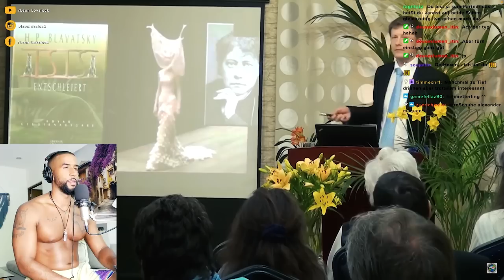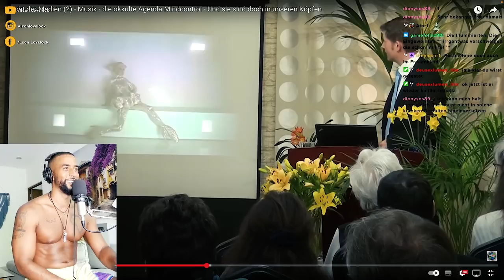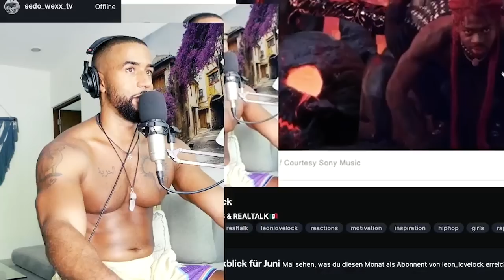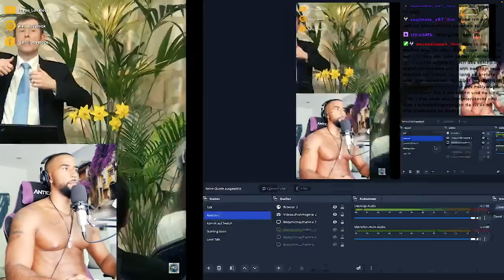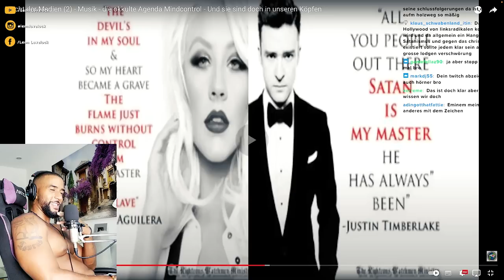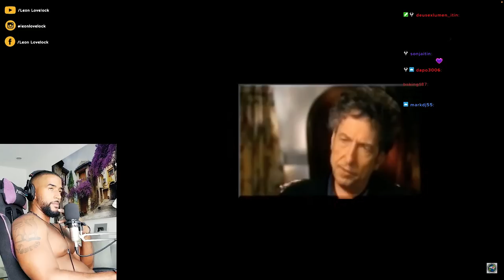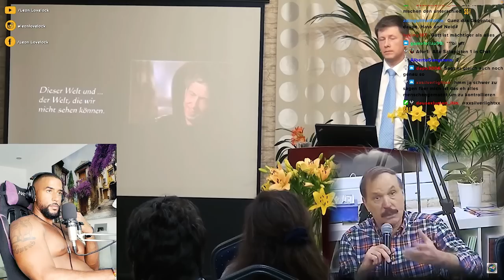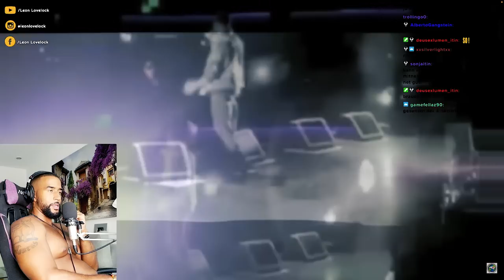MIND CONTROL! DIE SATANISCHE MUSIKINDUSTRIE (2) 😈🎵 [DOKU] REACTION - Leon Lovelock